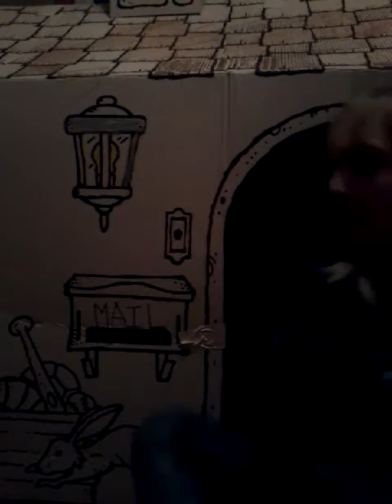Haley Emily FIREWORK